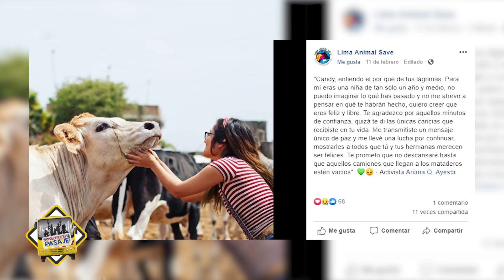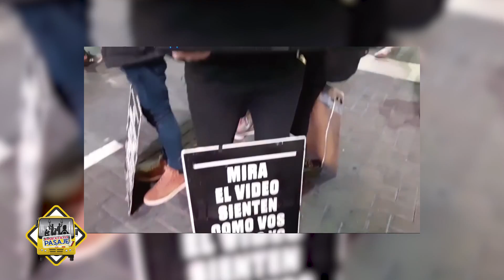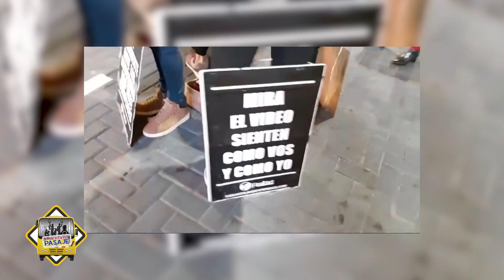Lima Animal Save | PATITAS AL AIRE | MEDIO PASAJE